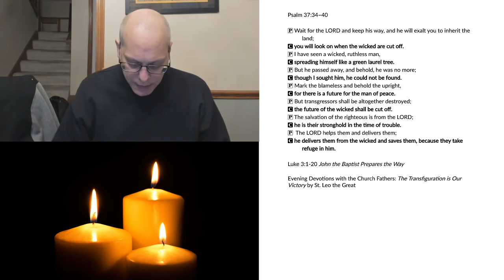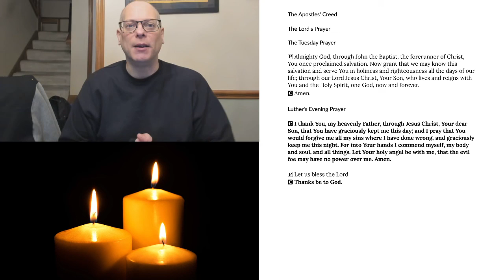Evening Prayer for Tuesday, January 5, 2021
Luke 3:1-20 John the Baptist Prepares the Way
Evening Devotions with the Church Fathers: The Transfiguration is Our Victory by St. Leo the Great